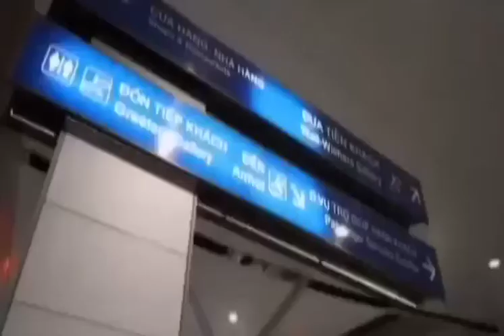Film hantu kuntilanak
Film hantu kuntilanak movie

Terima kasih untuk dan suport Chanel ini.